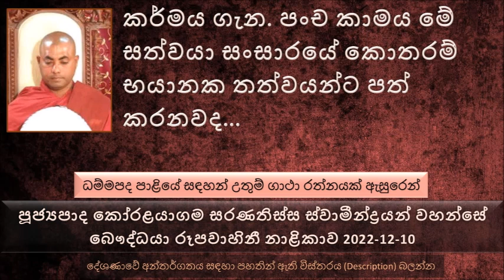Ven Koralayagama Saranathissa Thero -The buddhist tv 2022 .12. 10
කර්මය ගැන,, පංච කාමය මේ සත්වයා සංසාරයේ  කොතරම් භයානක තත්වයන්ට පත් කරනවද
බුදුරජාණන් වහන්සේ මහා කරුණා සමාපත්තියෙන් සිටින වෙලාවේ මේ ශාක්‍ය වංශිකයන්ට සහ විඩුඩභ කුමාරයට අනුග්‍රහ පිණිස මේ හරියට අව්ව වැටෙන මේ ගස යට වැඩ සිටියා. විඩුඩභ කුමාරයා බුදුරජාණන් වහන්සේ වැඩ සිටින මාර්ගයේ තමයි මේ ශාක්‍ය වංශිකයන් මරල දමන්න යන්නේ. බුදුරජාණන් වහන්සේ දැකල විඩුඩභ කුමාරයා හැරිලා යන්න ගියා.
මේ ආකාරයට බුදුරජාණන් වහන්සේ නිසා 03 වරක් ශාක්‍ය වංශිකයන් සමූල ඝාතනයෙන් වැළකුණා.
විඩුඩභ කුමාරයා සිව්වැනි වරටත් ශාක්‍ය වංශිකයන් ඝාතනය කරන්න එනකොට බුදුරජාණන් වහන්සේ බුදු ඇසින් විමසල බැලූ සේක. පසුව ශාක්‍ය වංශිකයන් අතීතයේ කරගත් අකුසල කර්මයක් නිසා මෙසේ වන බව දැනගෙන 4 වෙනි වරට විඩුඩභ කුමාරයා වළකන්න වැඩම කලේ නැහැ.
හොරෙක් කැමති නැහැ ඒ හොරාගෙන් වෙන කෙනෙක් දෙයක් හොරකම් කරනවට
මම අනුන්ට බොරු කීවට කවුරු හරි මට බොරුවක් කවුරු හරි කියනවට මම කැමති ද ? නැහැ නේද
මොනවද මේ ලෝකාවද්‍ය ශික්ෂාපද කියන්නේ
අපිට ඕන විදියටම මේ ලෝකයේ ජීවත් වෙන්න පුළුවන්ද ? අපිට එහෙම ඕන විදියට ජීවත් වෙන්න බැහැ අපි ජීවත් වෙන්න ඕන මේ ස්වභාව ධර්මයට අනුව...ධර්ම දේශණාව ශ්‍රවණය කරන්න.